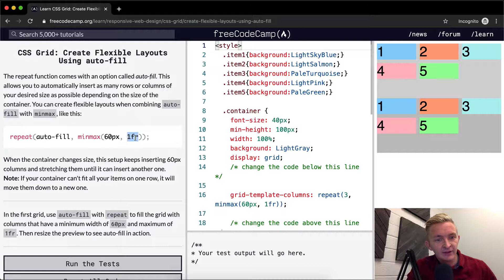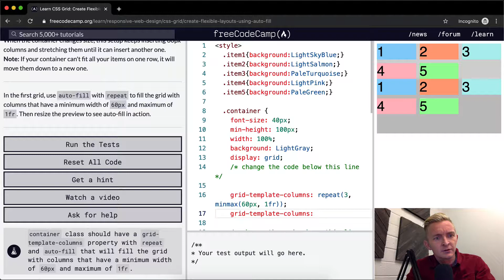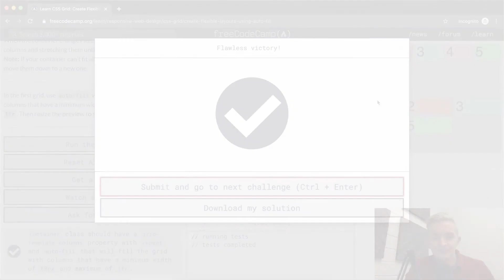CSS Grid - Create Flexible Layouts Using auto-fill - Free Code Camp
In this CSS Grid tutorial we create flexible layouts using auto-fill. This tutorial is part of a collection of videos where I go over the Free Code Camp curriculum. Enjoy!